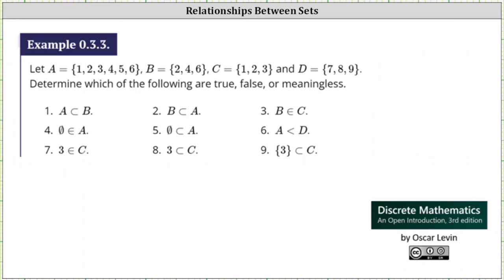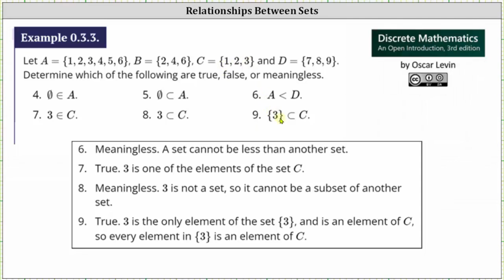Establecer notación: determine qué afirmaciones son verdaderas o falsas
Este vídeo explica cómo determinar si una afirmación dada mediante la notación de conjuntos es verdadera, falsa o no tiene sentido.